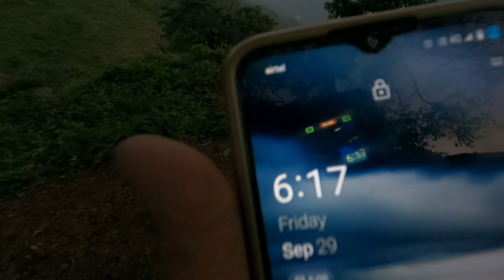आज मैं पहली बार खाउंगी ऐ नई सब्जी | इसकोष नाम भी पहली बार सुना मैंने